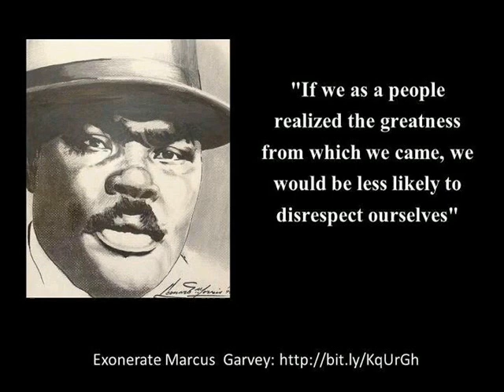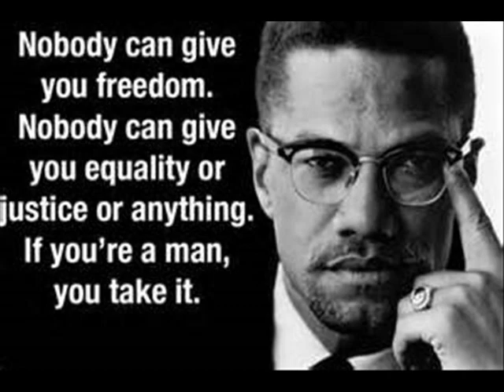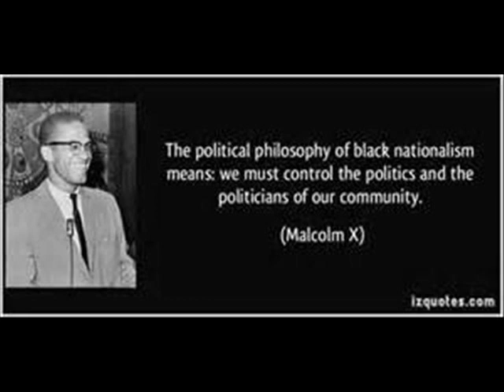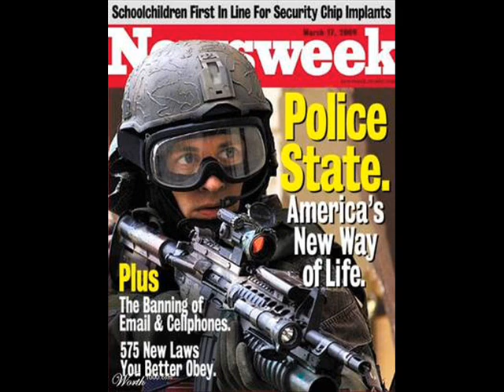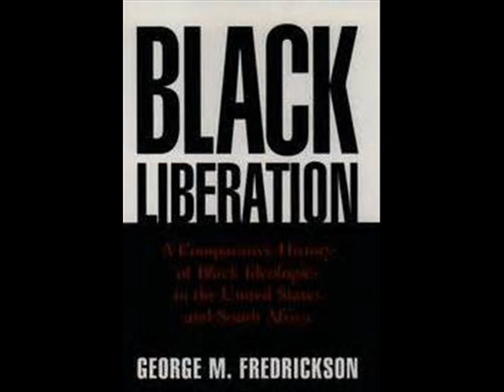Tribute to LA Black Panthers: Ronald Freeman, Wayne Pharr, and Roland Freeman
These shows was recorded on  January 20, 2011 and March 2, 2011 on Harambee Radio's "Make It Plain!"